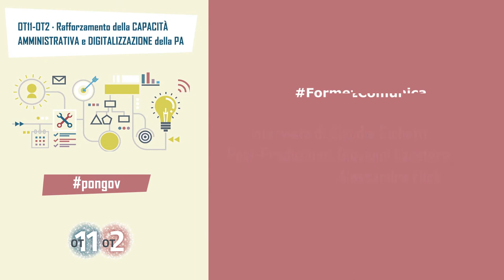OT11-OT2: intervista a Massimiliano Bottini